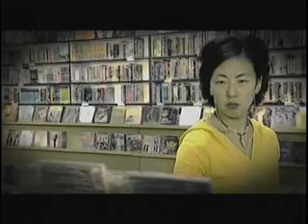The Rhythm of Her Step: A Song of San Diego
This energetic,  site-specific dance video uses the talents of choreographer Jean Isaacs (San Diego Dance Theater) and grace of shinhae jun (BKSoul) to educate teens and young adults about the vital topic of HIV/AIDS awareness, especially the need for both prevention and testing. [9/2006] [Humanities] [Arts and Music] [Show ID: 11744]